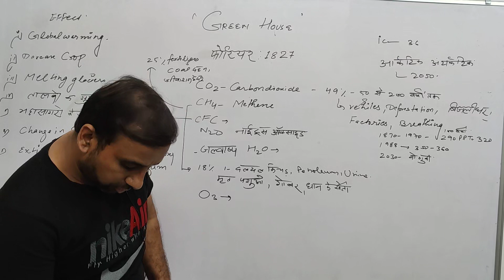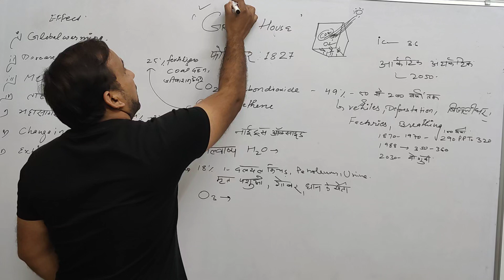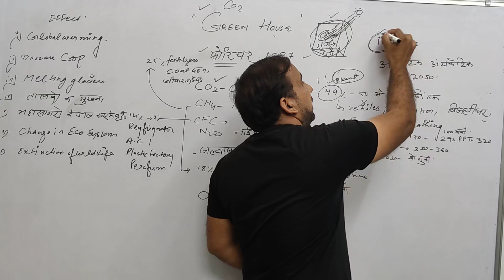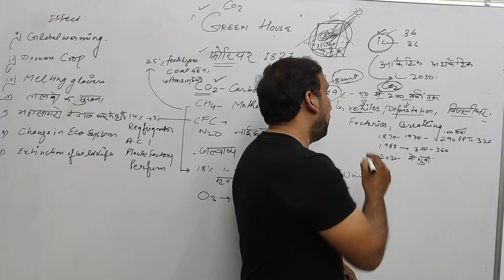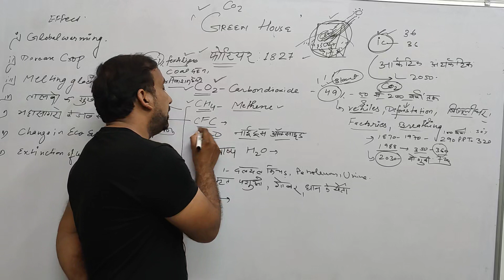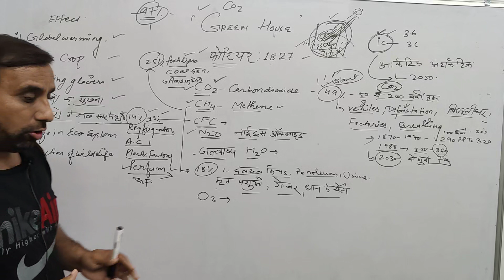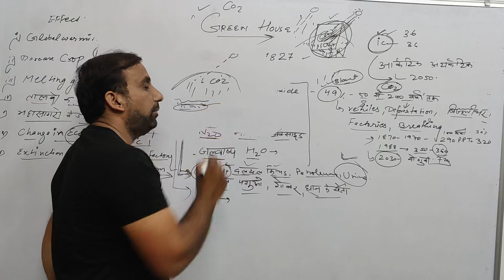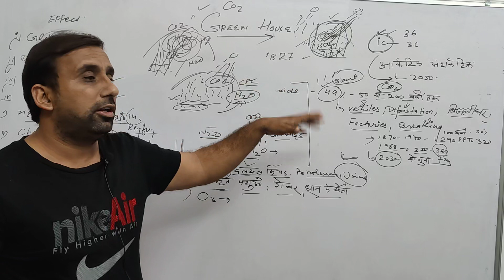Green house effect//Global warming in evs//Greenhouse 🏡 effect environmental studies